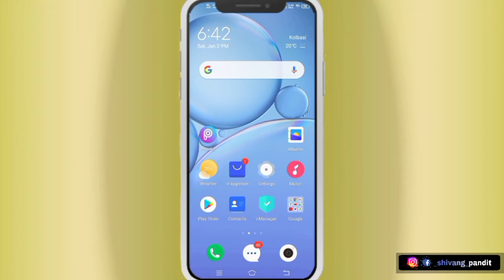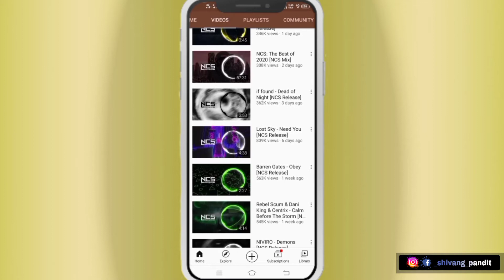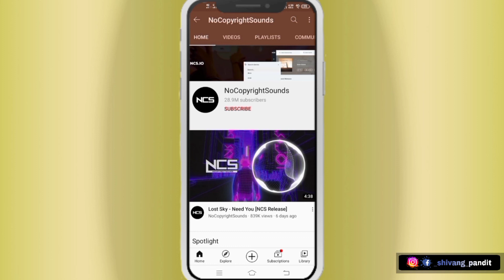No copyright song for youtube 2021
Technical information
हेलो दोस्तों मेरे technical information यूट्यूब चैनल पर एक बार फिर से स्वागत है। मेरे द्वारा आप लोग को बहुत ही अच्छा सीख मिलता है।

VIDEO CONTENT

No copyright song for youtube

video bhut mehnat ke baad banta h aap chota kaam jarur kare video ko like suscribe and share jarur kare kyuki jb aap nhi karenge tb kaun karega . mai aapka dost shivang mere technical information youtube channel pr apka welcome h.

LINKS DETIALS